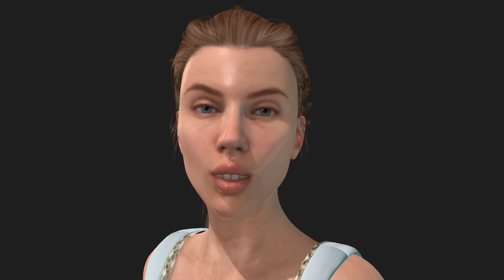Digital Narratives: Enkidu (SYNTHETIC PERFORMANCE)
Rohtheater: GILGAMESH - SYNTHETIC PERFORMANCE